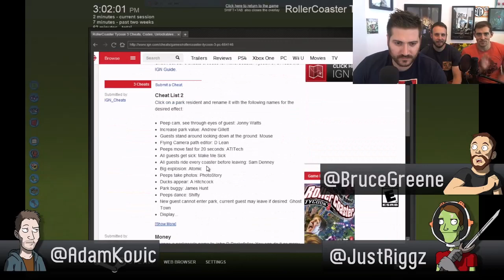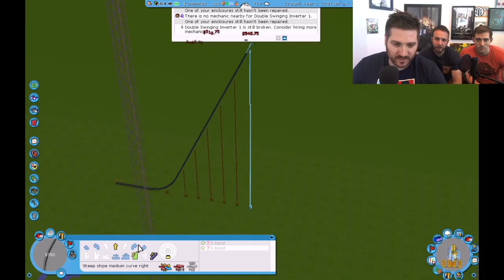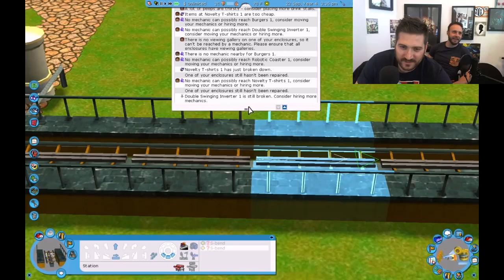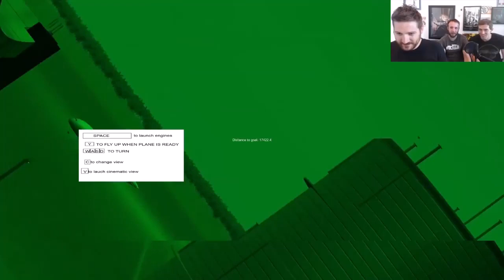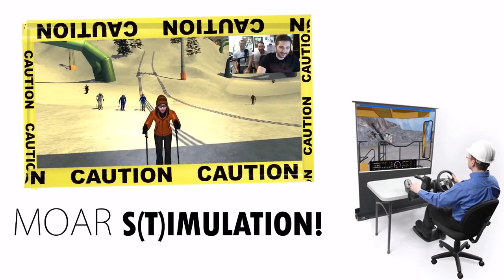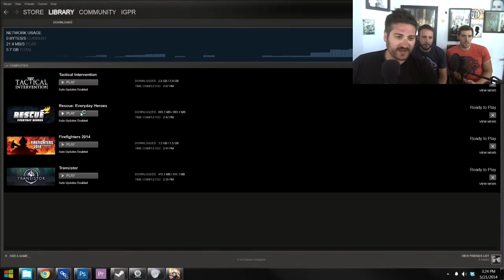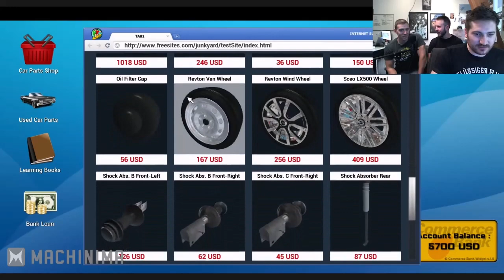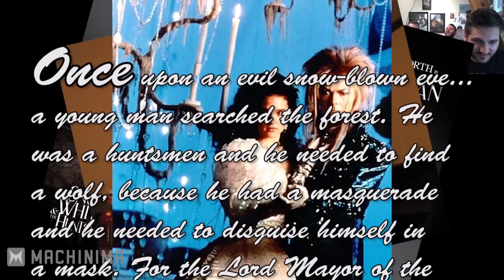Inside Gaming plays Simulators